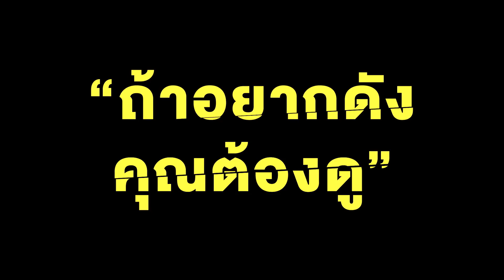Kill Your Friends อยากดังต้องฆ่าเพื่อน Official Trailer Sub Thai